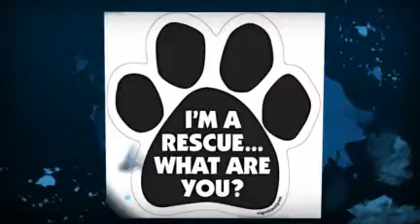Queen of Paws loves boys too! Overland Park KS Upscale Pet S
Queen of Paws loves boys too! Overland Park KS Upscale Pet Store - created